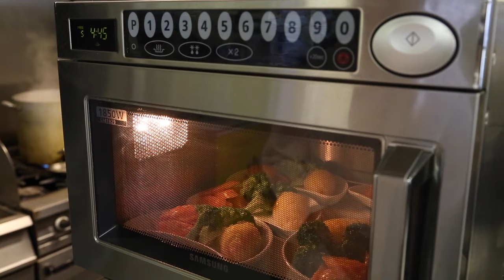Samsung Microwave Oven @ Priory Farm Restaurant, Great Yarmouth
Samsung microwave ovens are ideal for all commercial catering environments. As a global leader in microwave oven construction, Samsung consistently deliver the highest quality microwave ovens with stylish design.

Stephen Teasdale of the Priory Farm in Great Yarmouth has sworn by his Samsung microwave for over twenty years. His busy restaurant relies on the optimum and consistent delivery of even heat from his microwave oven. Stephen’s commercial Samsung microwave allows his restaurant to produce multi-portions to the best standards, quickly and efficiently.